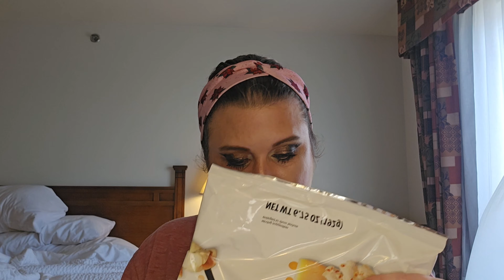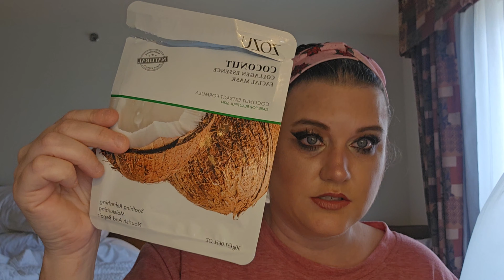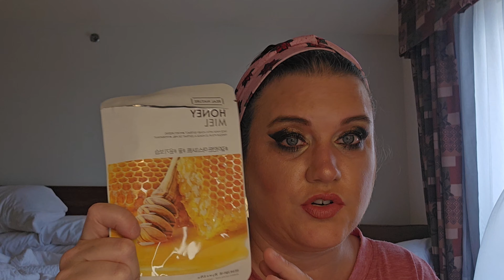Wow me Wednesday Ft. Empties